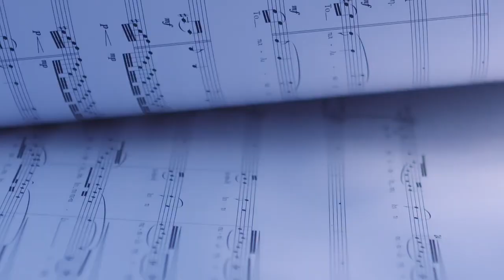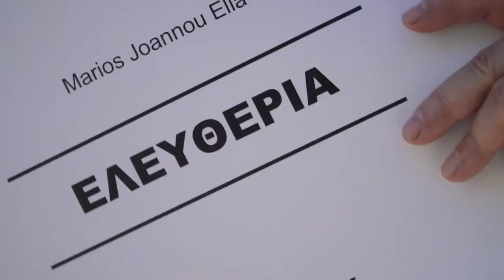ΚΑΤΑΠΕΛΤΗΣ: Μάριος Ιωάννου Ηλία - Συζητάμε για το έργο του «Ελευθερία»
ΚΑΤΑΠΕΛΤΗΣ του Βαγγέλη Μαυρονικόλα (20/4/2022)
Μαζί μας, ο ΜΑΡΙΟΣ ΙΩΑΝΝΟΥ ΗΛΙΑ - Συνθέτης.
Συζητάμε για το έργο του «Ελευθερία».